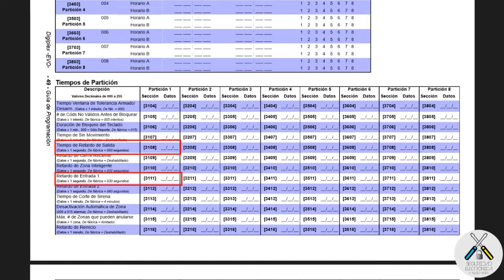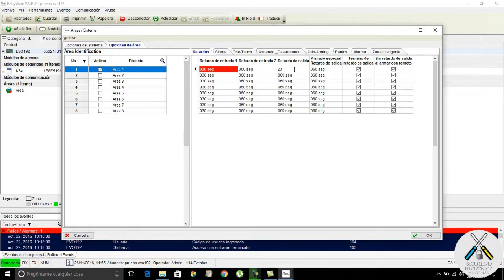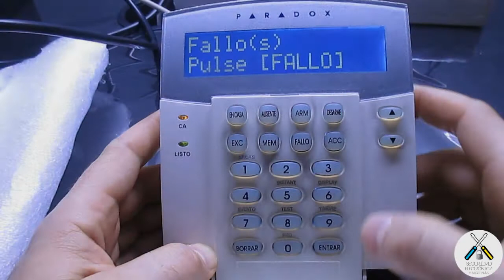📢TIEMPO DE ENTRADA Y TIEMPO DE SALIDA ✳️ | PARADOX EVO192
En este tutorial, explicaremos como configurar el tiempo de entrada y el tiempo de salida, para cuando conectan la alarma y se van, o cuando entran y saber el tiempo de entrada que tienen antes de que se produzca alarma.